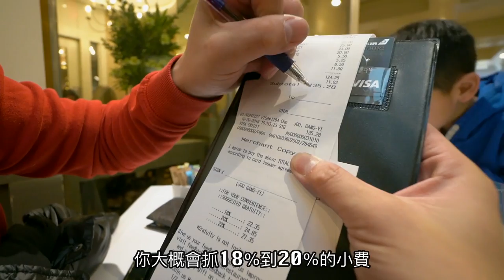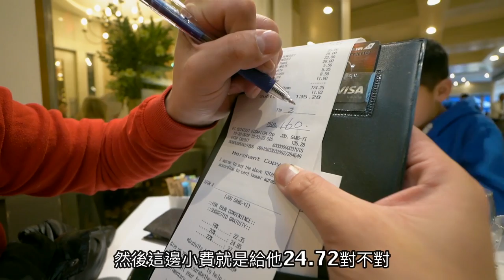《紐約自由行ep3》吃個早餐花5000元｜美國小費文化怎麼付？｜紐約早餐女王Sarabeth's【 I'm Daddy】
老爸的系列影片集：
拍攝工具⬇︎
相機：Sony a7iii，Sony a6500，RX100M5，GoPro，Mevo
鏡頭：SEL1635GM，SEL1670Z，SEL1018
麥克風：Rode VideoMic Pro+，SHURE VP83
腳架：Manfrotto PIXI EVO
空拍機：Dji Mavic Pro，Dji Mavic Air

剪輯工具⬇︎
final cut pro